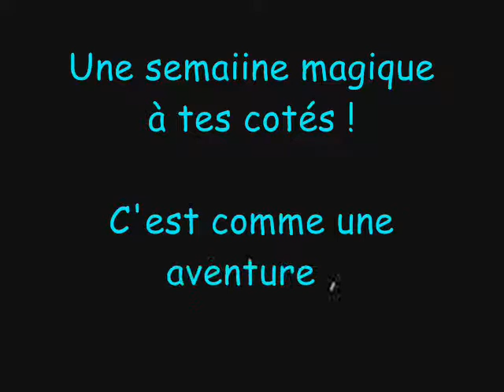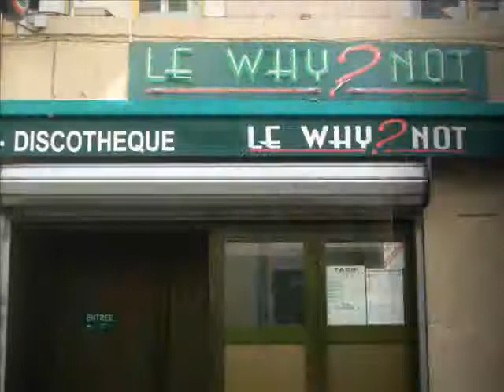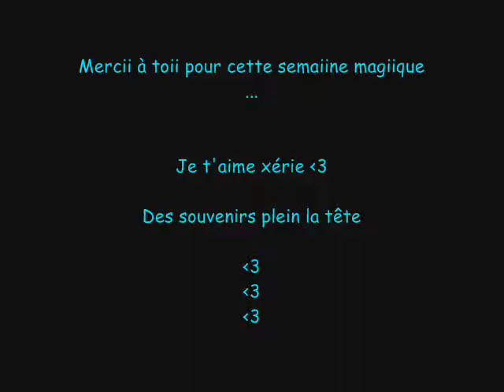Dax avec toi Xériie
Une semaine magiique